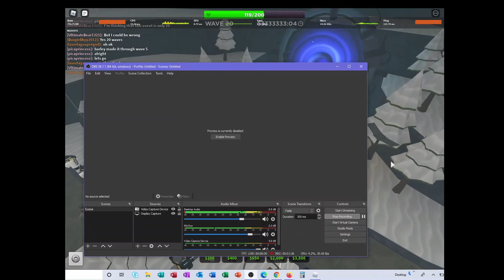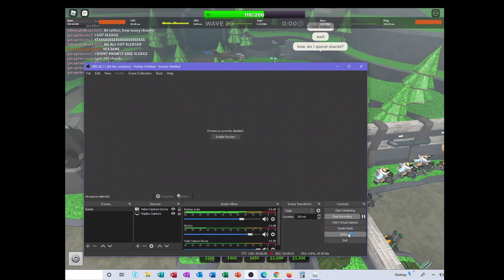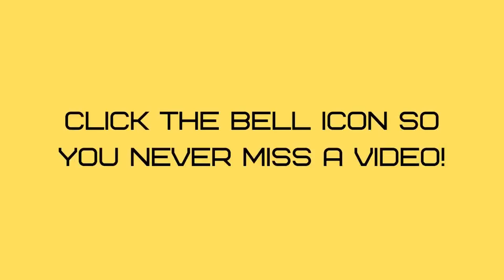That One Time I Beat the Frost Invasion Event in TDS for the First Time (ROBLOX)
Hey, I'm back to uploading normal videos. Also, hooray for me, I guess? This probably isn't that big of a deal, since thousands of TDS players have already beaten the Frost Invasion Event, soo...Yeah. =T

If you're a professional TDS player, then here's the link to Tower Defense Simulator so that you can beat the event for yourself (if you haven't already)

Oh, and another thing? This video was edited in and exported from DaVinci Resolve 16; one of the most complex but best video-editing softwares out there. That's how I managed to crop the gameplay for most of the video, adjust the volume in a couple of clips, and not have the Clideo.com watermark in the bottom right corner of the screen, like my videos usually have. I highly recommend downloading it, as you can use it to make 99.9% of any kind of YouTube video. PLEASE NOTE THAT YOU'LL NEED A RELATIVELY POWERFUL COMPUTER TO BE ABLE TO USE IT WITHOUT CRASHING, THOUGH!

Anyway, with all of that aside, I'm just gonna go and do some other stuff, including editing more videos, so with that said, I will see you all very soon. Cya. 👋🐱